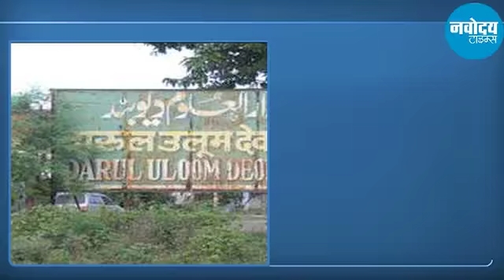Kolkata Barabazar,,Masood Azar,Hritik and Kangna Rawat